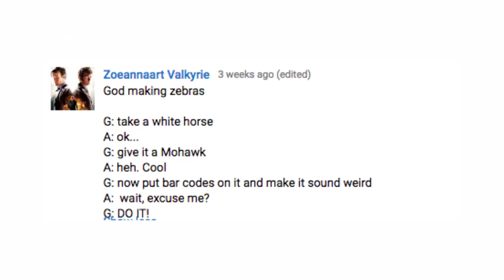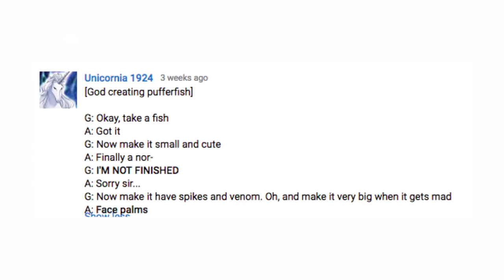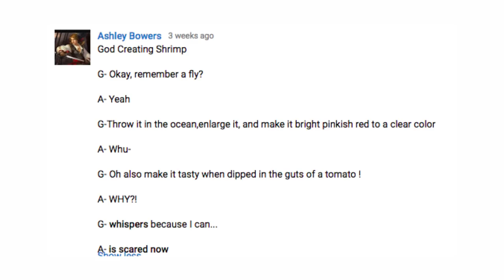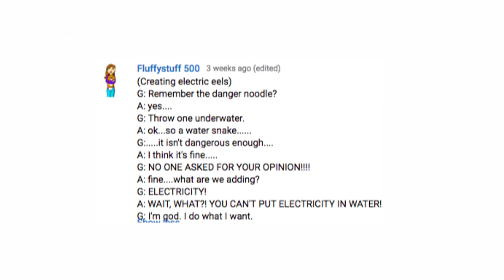God Making WAY More Things [Written by Youtube Comments]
God, you really need to stop drinking.